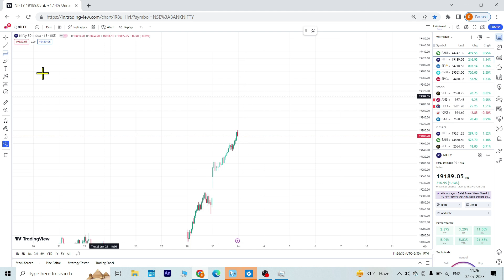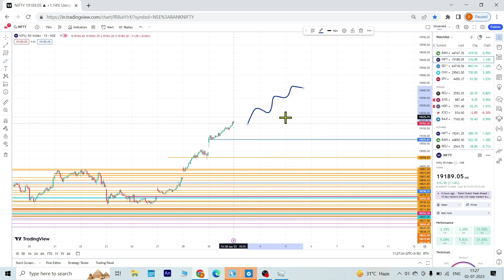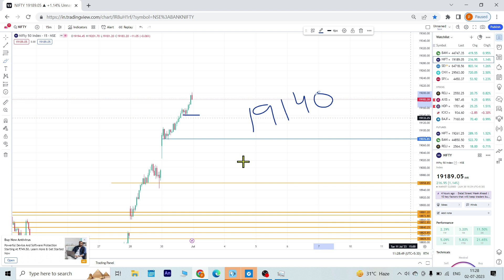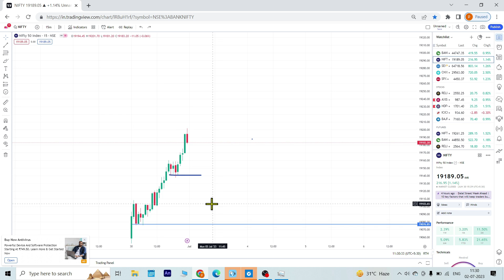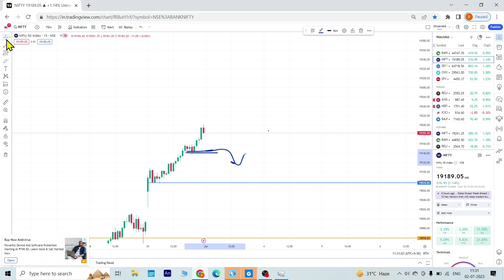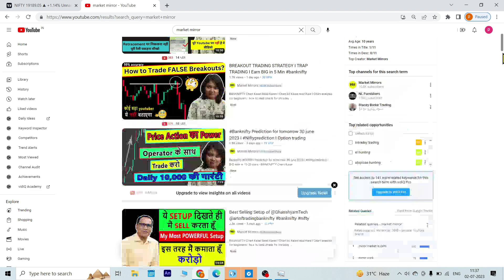NIFTY PREDICTION FOR TOMORROW I 3 JULY I Banknifty niftyprediction Analysis for Tomorrow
THESE ARE JUST MY PERSONAL VIEWS BASED ON THE TECHNICAL  KNOWLEDGE AND MY EXPERIENCE IN THE MARKET AND I AM NOT A SEBI REGISTERED ANALYST. KINDLY CONSULT YOUR OWN FINANCIAL ADVISOR OR DO YOUR OWN RESEARCH BEFORE TAKING ANY TRADING ACTION ON MY VIEWS.

                                                                               --- MARKET MIRRORS